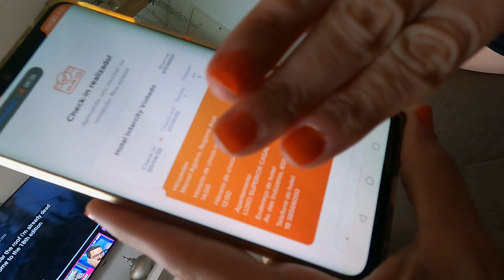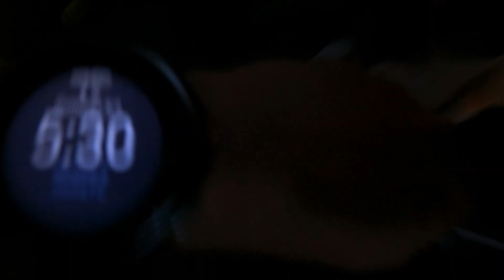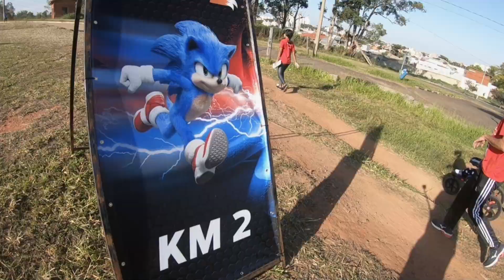Até a sogra do Pastel tá correndo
Corrida do Sonic 2 em Campinas, uma prova ótima para incentivar crianças, amigos e familiares a iniciarem uma atividade física.

Vai viajar? Consulte a rede Intercity Hotéis
Obs: algumas cidades o cupom ainda não está ativo.

CUPOM:  MANIADECORRIDA

Trilha Sonora: You Are The Solution - Loving Caliber